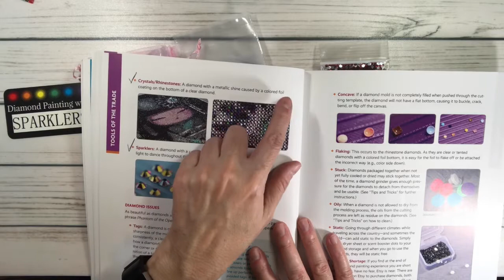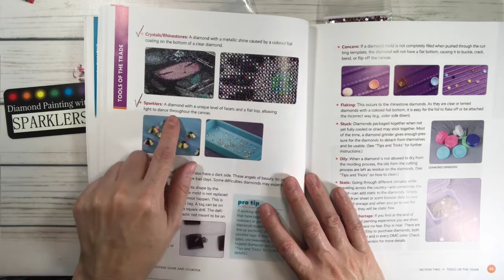Diamond Painting - New Crystal's, Sparklers, and AB's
Hi Peeps,

In this video I show off the new crystals and sparklers I am using on my ‘Blinging in the New Year 2022’ diamond painting.